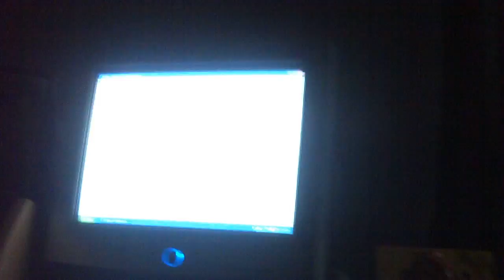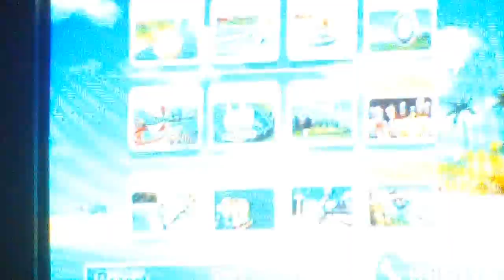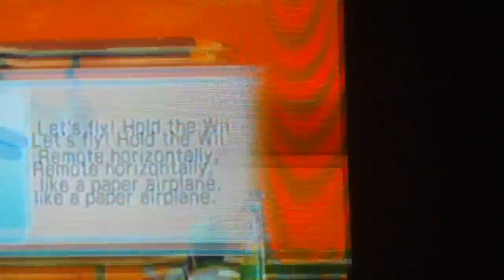Lets Play Wii Sports Resort Part 1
Our first LP!